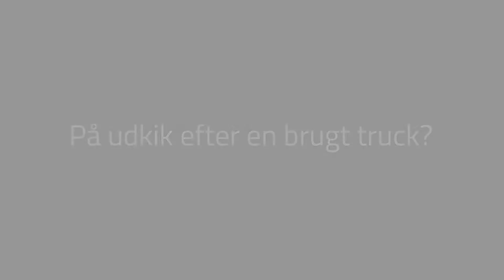Brugte Toyota truck online nu!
- Omgående levering
- Fleksibel finansiering
- Originale Toyota & BT reservedele
- Med garanti